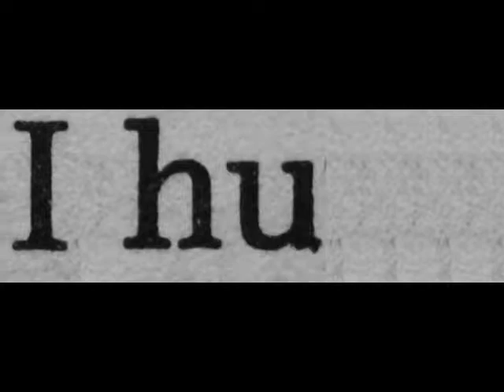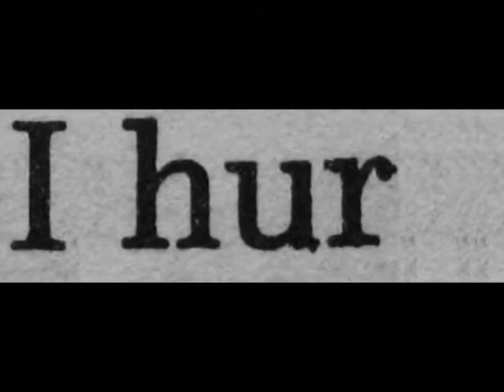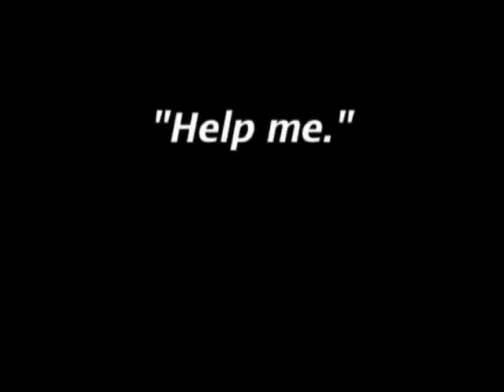adrenal insufficiency ad best so far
video made for my friend Stephan  Doom beard and as therapy through a terminal illness so difficult.